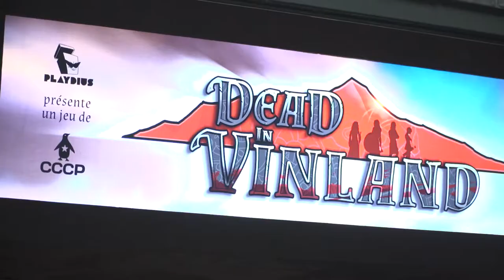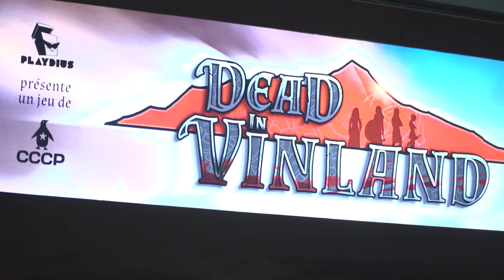Dead in Vineland - La survie comme seul horizon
Découvrez des territoires inconnus à travers l'épopée de vos personnages dans le jeu "Dead in Vineland" développé par CCCP. Au micro du Collectif, Jordy Embun et Raoul Bernard, nous parlent du studio et de leur dernière création.